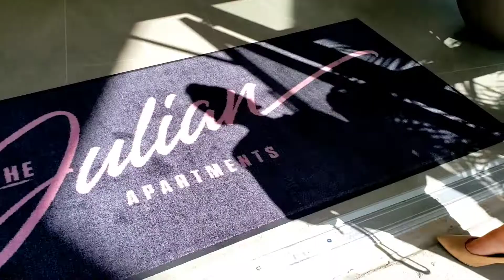Video Tour: The Julian Apartments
The newly-opened 14-story Julian Apartments is a $108 million apartment community in Creative Village Orlando in Parramore, kitty-corner from the new EA Games campus and overlooking a massive new public park that is in development.

It has 409 units and 6,000 SF of ground floor retail that will soon house a beautiful new restaurant concept that we should be able to tell you more about very soon.

Insider Tip: It'll be called "The Monroe."

We got a tour of the Studio and 1-bedroom apartments as well as a first-hand look at some of the amenities - a rooftop pool and terrace, coworking/collaboration space on each floor, on-site gym, and more.

Check them out at thejulianorlando.com.